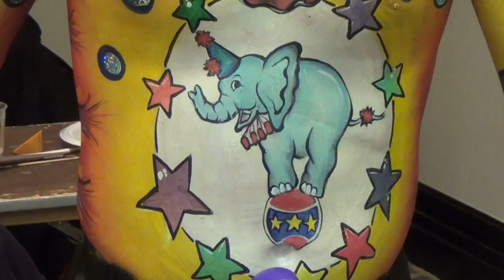Face Painting and Body Art Convention 2013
I made this for fun to get everyone excited :) I'll see you all there